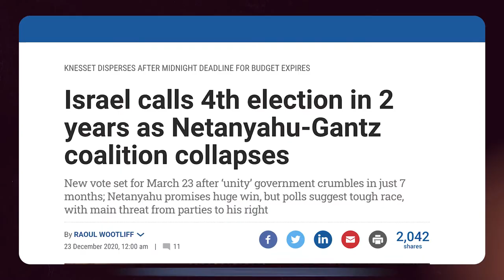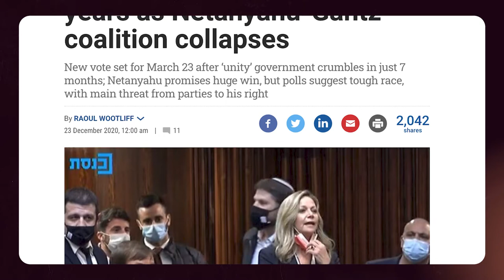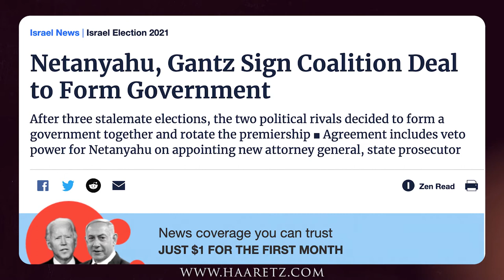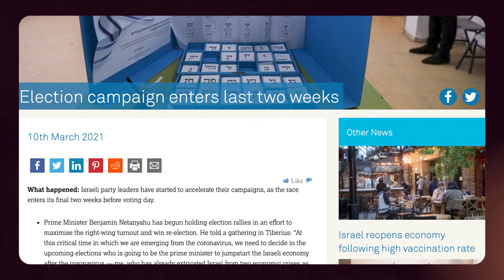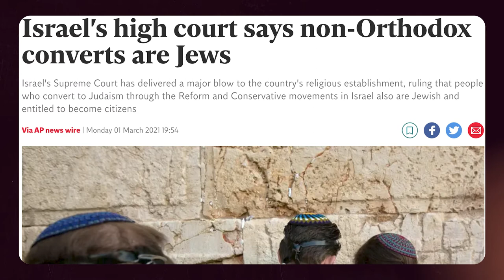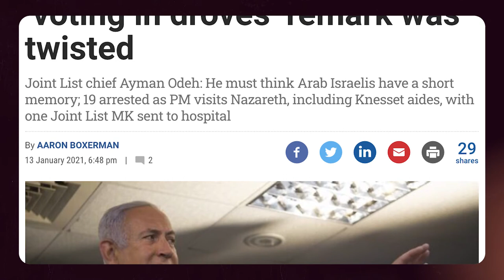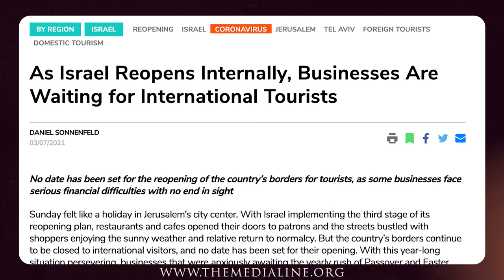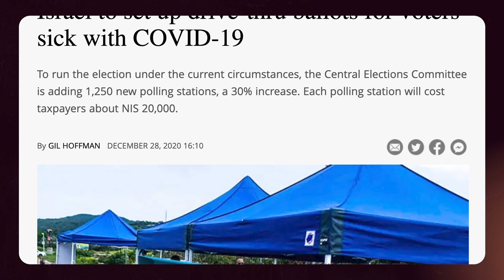Israeli election 2021 expert analysis || with Richard Pater of BICOM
Richard Pater, Director of BICOM in Israel (British Israel Communications and Research Centre), joins Paul Alster to offer expert insight into the forthcoming March 23 Israeli general election.